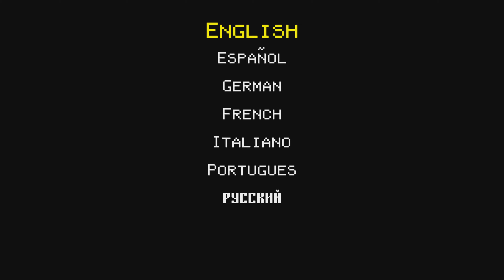Bit Dungeon Plus - Gameplay PS5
I received a free review key of this product by Dolores Entertainment

The PS5 version of Bit Dungeon Plus will come out on April 19th